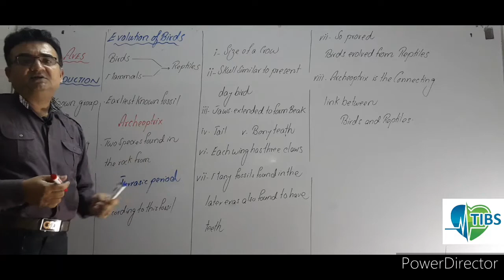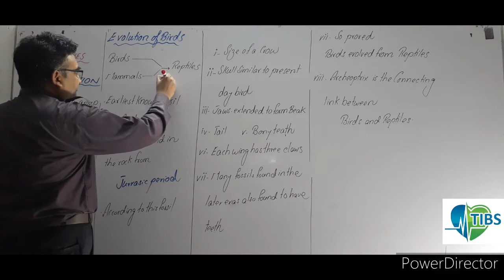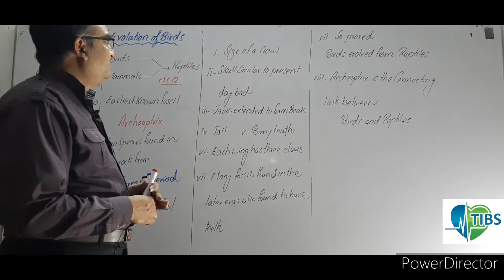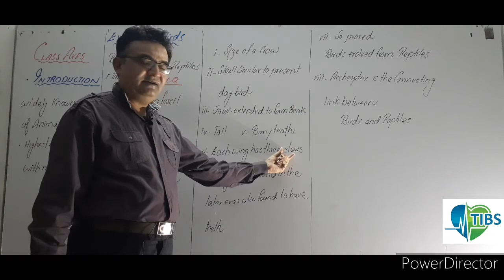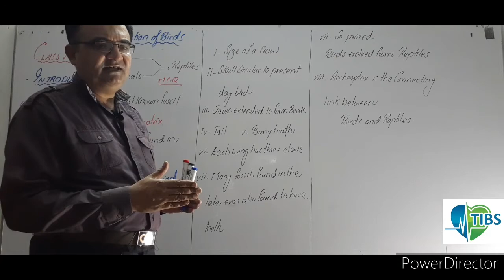Class first year (Lecture No.25) of Kingdom Animalia, Class AVES by target institute of biologic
in this video lecture we will discuss the characteristics of aves very fruitful for examination point of view different types of entry tests. the evolution of birds from the ancient archeoptryx the body of archeoptryx etc.fsc biology lectures.ilm or duniya and is sabak ko yAAD KAREINunderstanding the basic concepts of kingdom animalia